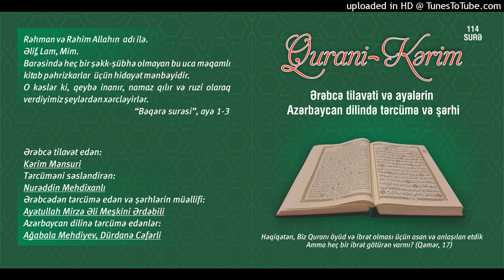087.Əla surəsi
Qurani Kərim

Ərəbcə tilavət edən:

Kərim Mənsuri

Tərcüməni səsləndirən:

Nurəddin Mehdixanlı

Azərbaycan dilinə tərcümə edənlər:

Ağabala Mehdiyev
Dürdanə Cəfərli